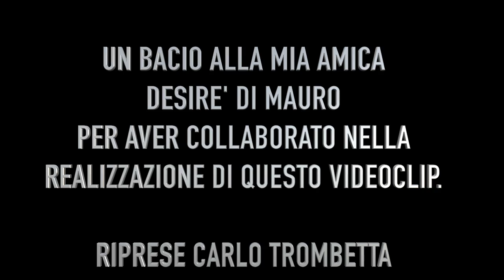Nino Fiorello Ft. Marco Mesagne - è troppo bella (Video ufficiale)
Nino Fiorello Ft. Marco Mesagne - è troppo bella